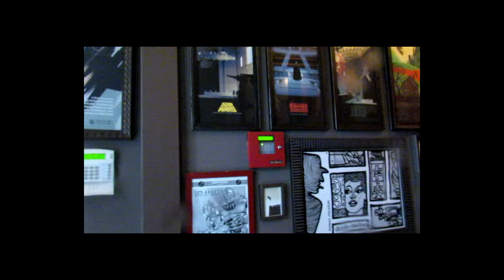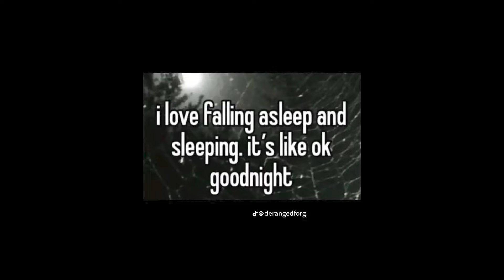Greta Gerwig wrote a movie about me??? (NOT CLICKBAIT)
Day one of carnival at CMU has been rained out. Luckily for this group of ragtag college students, Noah Baumbach's Frances Ha (inspired by the true life story of Courtney) is playing in theaters.